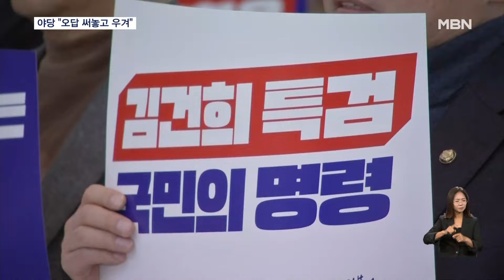여 "진솔하고 허심탄회"…야 "오답 써놓고 정답이라 우겨" [굿모닝 MBN]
【 앵커멘트 】
  윤 대통령의 취임 2주년 기자회견에 여야는 역시나 엇갈린 반응을 내놨습니다.
  더불어민주당은 "오답을 써놓고 정답이라고 우기는 것과 뭐가 다르냐"며 22대 국회에서의 총공세를 예고한 반면, 국민의힘은 "모든 현안에 대해 대통령의 진솔하고 허심탄회한 입장을 직접 들을 수 있었다"며 높이 평가했습니다.

【 기자 】
  윤석열 대통령의 기자회견 직후 긴급 회견을 연 민주당은 준비한 듯 비판을 쏟아냈습니다.

▶ 인터뷰 : 박찬대 / 더불어민주당 원내대표
- "혹시나 하는 심정으로 지켜봤지만, 결과는 역시나였습니다. 오답을 써놓고 정답이라고 우기는 것과 뭐가 다릅니까?"

  민주당이 제안한 25만 원의 민생회복 지원금, 채 해병 특검법을 수용하지 않은 것에 대해선 변화할 기회를 스스로 걷어찼다고 일축했습니다.

▶ 인터뷰 : 한민수 / 더불어민주당 대변인
- "언제까지 고집불통 대통령의 모습에 국민이 절망해야 합니까?"

  윤 대통령이 김건희 여사 특검법을 '정치공세'로 규정한 데 대해선 총공세를 예고했습니다.

  22대 국회에서 도이치모터스 주가조작 의혹 특검법을 재발의하는 것은 물론 양평고속도로, 명품백 의혹까지 포함시킬 수 있다는 겁니다.

  반면 국민의힘은 "진솔하고 허심탄회한 입장을 들었다"고 평가했습니다.

  "갈등이 아닌 협치로 나아가야 한다"며 오히려 야당의 태도 변화를 촉구했습니다.

▶ 인터뷰 : 정희용 / 국민의힘 수석대변인
- ""끈기, 인내, 진정성, 신뢰, 성의 등을 먹고사는 것이 협치"라는 윤석열 대통령의 말처럼 국민을 위한 협치에 정부·여당이 먼저 나서겠습니다."

  다만, 당권주자인 유승민 전 의원은 "대통령에게는 총선 참패 이전이나 이후나 똑같은 세상인 모양"이라며 답답함을 토로했습니다.

  영상취재 : 안석준·임채웅 기자